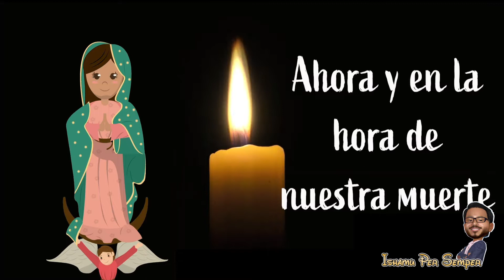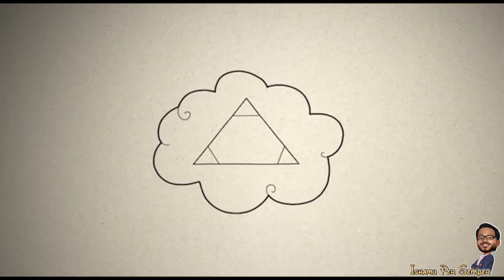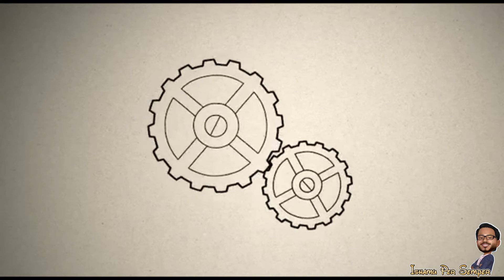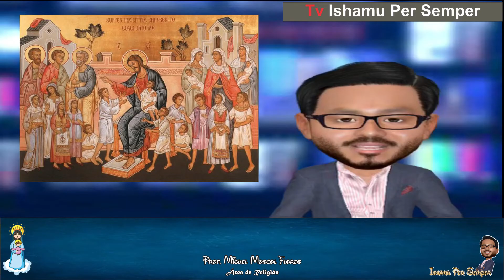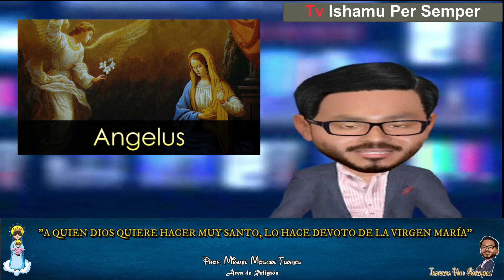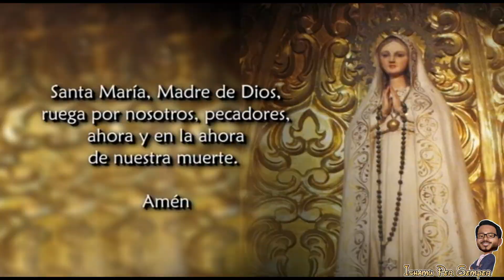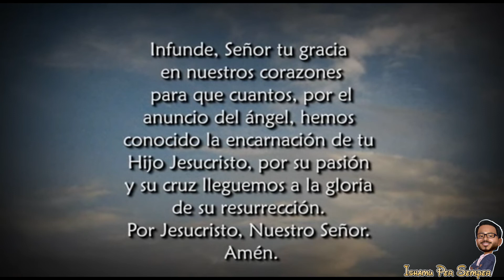RELIGION_5TO_SEC_SEMANA09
Tema: La Religión